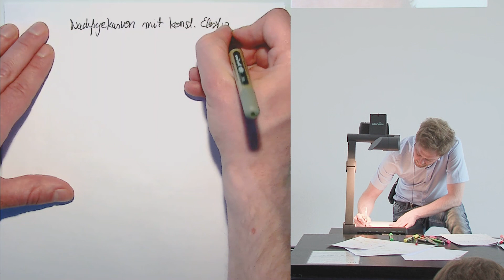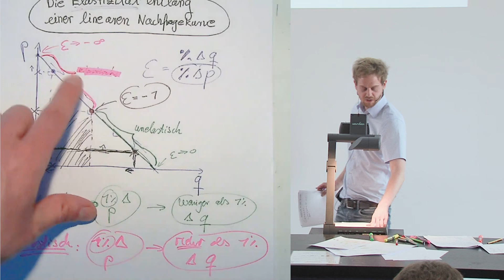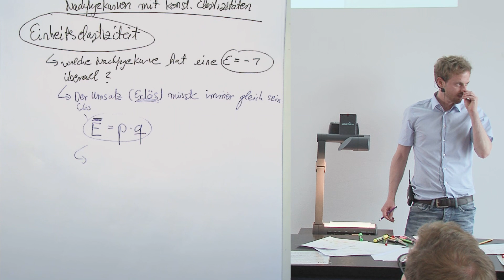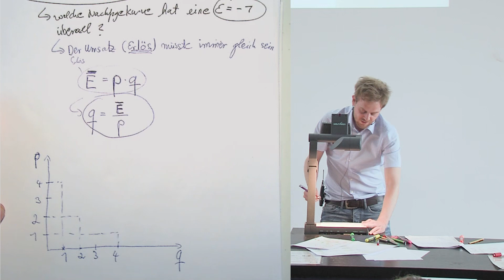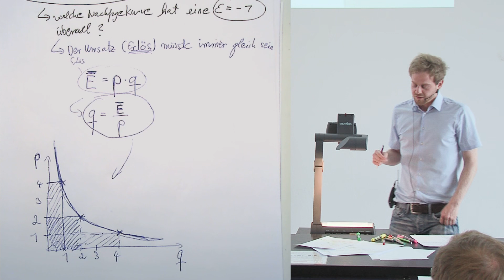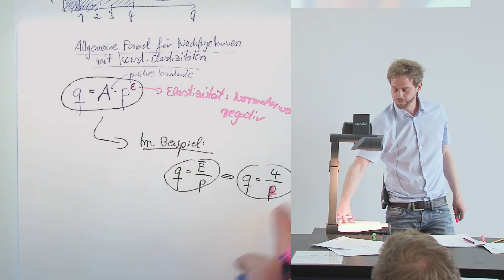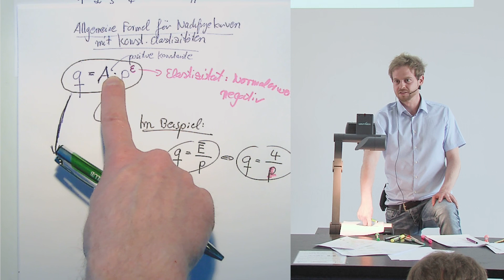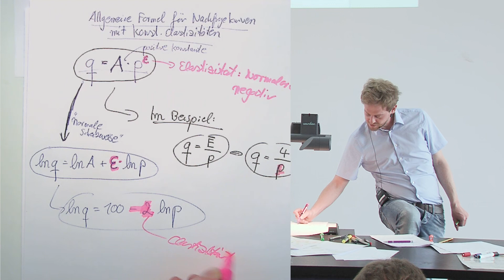Die Einheitselastizität und Nachfragekurven mit konstanten Elastizitäten (isoelastisch) (5.4)